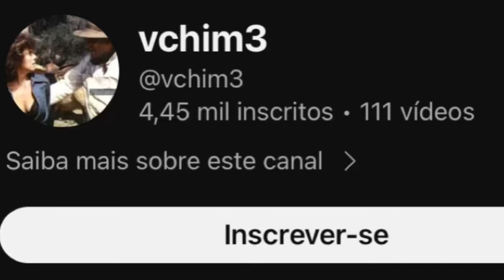EXISTE VÍDEOS VELHOS SEM TARJA NO YOUTUBE?